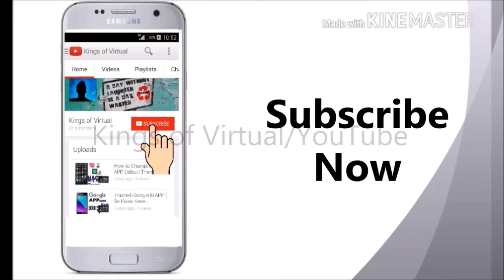Fake || Jio 399 Diwali 100% Cashback Offer Fake || Dhokha Jio Offer || Technical Video